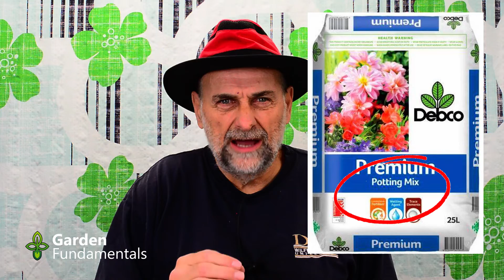Potting Soil vs Potting Mix vs Potting Compost 😦😱😵 What are the differences?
Which one should you use: potting soil, potting mix or potting compost? What are the differences?

Understand the differences between terms